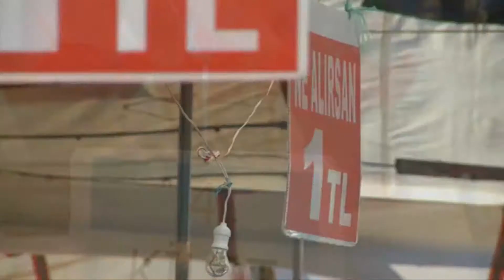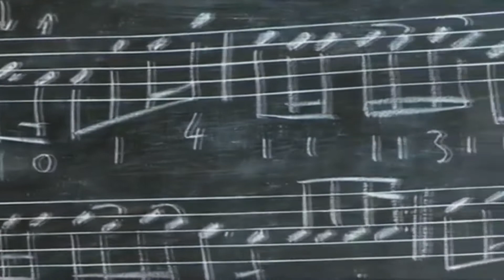Wonderful City Fethiye From Turkey